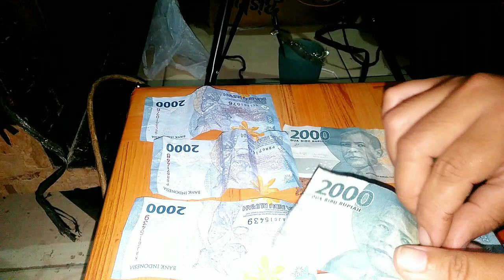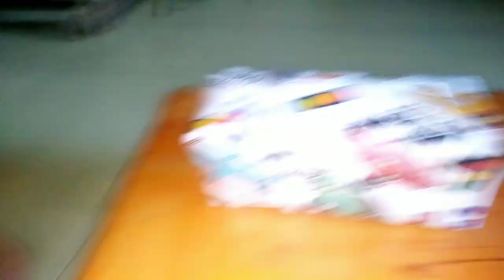RUTINITAS IRT DI RUMAH SEDERHANA DARI SUBUH BEBERES KASUR,NGEPEL,BUNGKUS KADO,NABUNG UANG 2000AN!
hy teman2 semua di video kali ini aku mau share lagi aktivitas irt di desa di mulai dari jam 5 subuh beberes kasur nyapu ngepel nabung uang 2000an bungkus kado simak terus yah videony jangan di skip dukung juga chanel youtube dengan cara like coment shere dan subscribe trimakasih sebelumnya @IRTASGAR